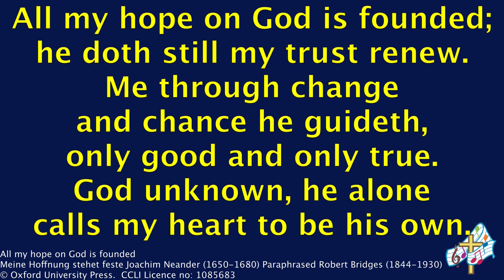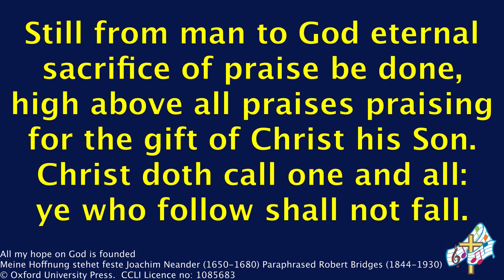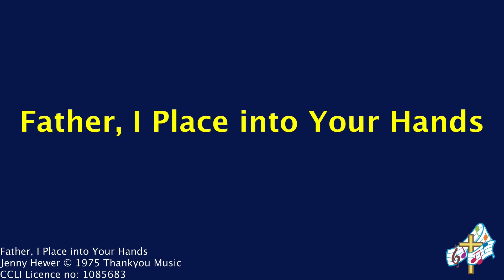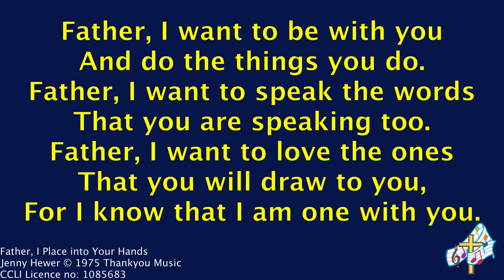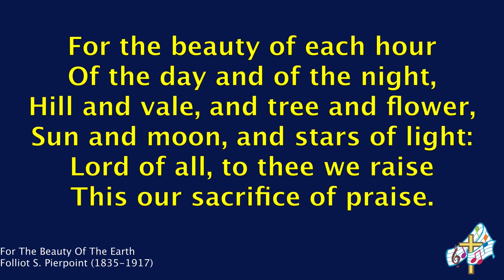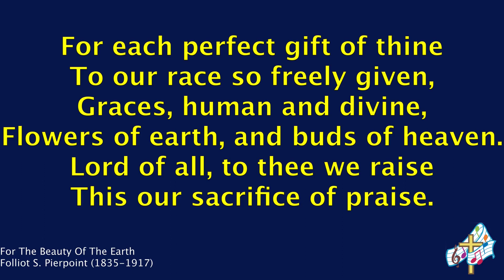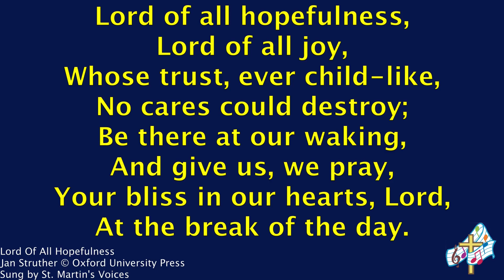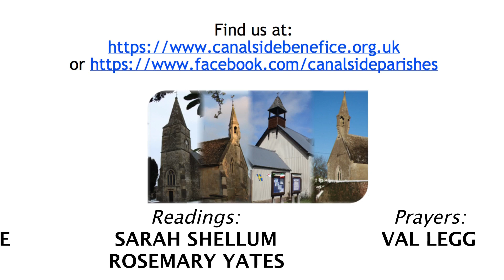Holy Communion for the 2nd Sunday before Lent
Welcome to a service of Holy Communion recorded in St Michael and All Angels church, Hilperton.  This week we are thinking about hope and worries and the need to place our trust in God.

For more information about the Canalside churches, our services and prayer resources, visit our

Full details of the different ways you can donate to support the cost of maintaining the buildings and the work of the Canalside Churches can also be found on our

(Hymn recordings: CC from The Church of England